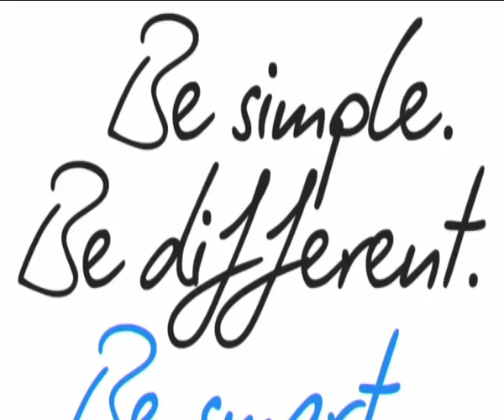FR - L'image du jour - Étape 1 (Liège - Seraing)